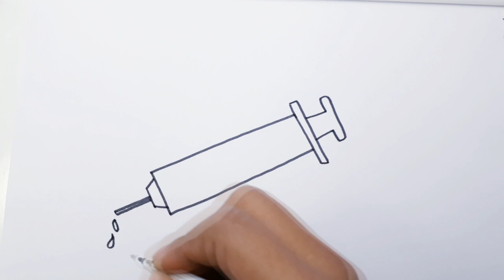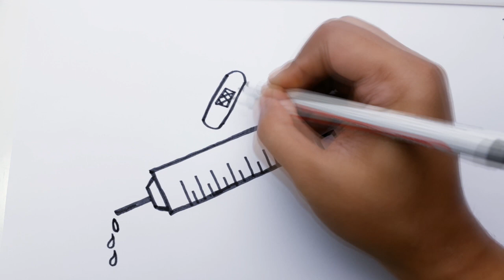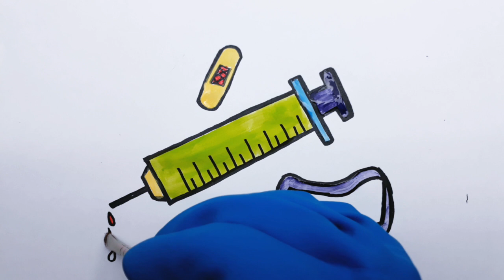How to Draw injection needle, Drawing cartoon doctor's device for Kids Learning Colors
Coloring videos for kids and baby: Drawings for kids How to Draw.